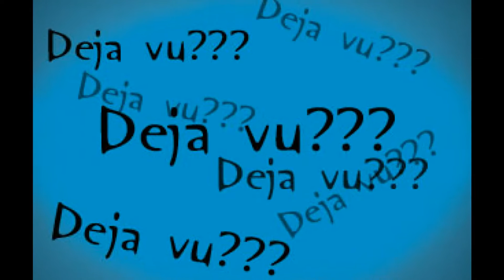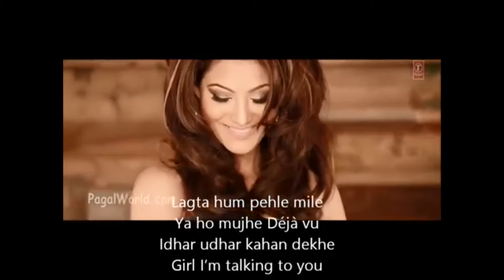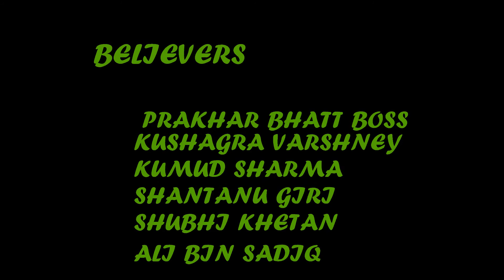Many of us have experienced Deju Vu watch to know!!!_THINKt@inment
Wierdonik & Wierdonoks are here to present one of the most scintillating and fascinating aspects of medical science you'll hardly see. We'll take you through a fun-filled and explorative journey in the world of deja vu, explaining you intricacies of above showcased phenomenon.